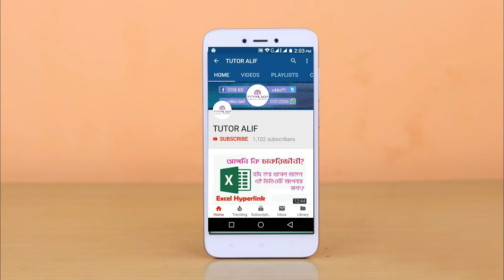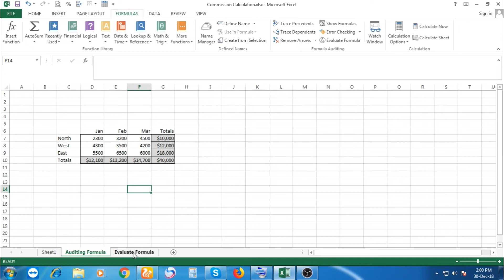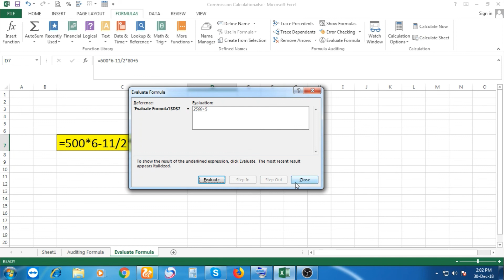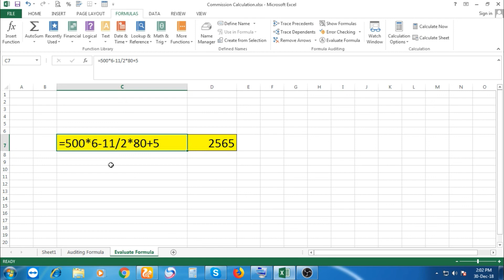Microsoft Excel - Formula Auditing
কোথায় কোথায় এক্সেল ব্যবহার হয়?
 @ বড় এবং ছোট ব্যবসা প্রতিষ্ঠানে।
@ ওয়েবসাইট ডাটাবেজ তৈরিতে
@ মেসে মিলের হিসাব করার কাজে
@ যোগ, বিয়োগ, গুন, ভাগ, গড় ও অন্যান্য হিসাবে
@ বৈজ্ঞানিক গবেষণায়
@চার্ট তৈরী করা
@ডেটা সর্ট করা
@ডেটা ফিল্টারিং করা
@ফরম পূরন করে ডেটা এন্ট্রি করা
@সাবটোটাল নির্ণয় করা
@ভ্যালিডেশনের সাহায্যে ডেটা এন্ট্রি নিয়ন্ত্রন করা
@টেবিলের সাহায্যে এক বা দুই চলক ডেটা টেবিল হিসাব করা
@ডেটা কনসলিডেট করা
@গোল সিকের সাহায্যে বিনিয়োগের লক্ষ্য মাত্রা নির্ধারন করা
@ফাংশন ব্যবহার করে জটিল জটিল ক্যালকুলেশন করা
@সিনারিও তৈরী করা,বেতন বিবরণী হিসাব করা
@রেজাল্ট শীট তৈরী করা
@কমিশন হিসাব করা
@মজুরী নির্ণয় করা
@পারসেনটিজ হিসাব করা
@আয় কর হিসাব করা
@ইত্যাদি গানিতিক কাজ এই এক্সেল দিয়ে দ্রুত করা যায়

কোথায় শিখবেন?
আপনি এক্সেল কোথায় শিখবেন এ প্রশ্নটা খুবই গুরুত্বপূর্ণ। দেশের বিভিন্ন স্থান থেকে আপনি এক্সেল শিখতে পারেন। তবে সরকারী বা সরকার অনুমোদিত প্রতিষ্ঠান ছাড়া কোনো কোর্সে ভর্তি হওয়া ঠিক হবে না। কারণ আপনি যে কোনো জায়গা থেকে এক্সেল শিখলে শুধু এক্সেলের উপর ভয় তৈরি হবে। আবার কেউ কেউ শুধু টাকা অপচয় করে এক্সেলের বেসিকও শিখতে পারে না। তাই এমন একটা সোর্স খুজে বের করুন যেখানে শিখতে পারবেন আর এমন একটা যায়গা ঠিক করে রাখুন যেখান থেকে আপনি সার্টিফিকেট সংগ্রহ করতে পারবেন। এক্ষেত্রে আমরা গ্যারান্টি দিচ্ছি আমাদের চ্যানেলের ভিডিওগুলো আপনি মনোযোগসহকারে দেখলে এক্সেলে বস হয়ে যাবেন।